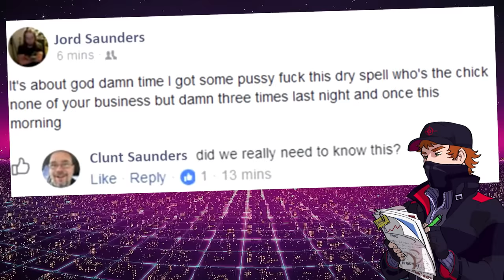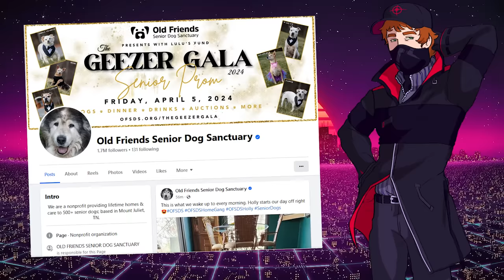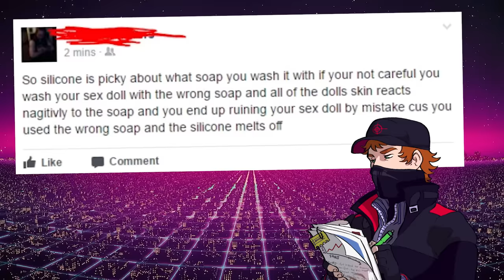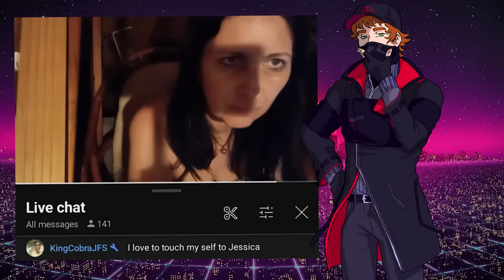KingCobraJFS & Love | Lolcow Library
The story of KingCobraJFS is a lengthy and windy one, making it hard to follow every event that has happened. One of the most pervasive parts of his existence has been his dry spell, which only ended recently thanks to a particularly smelly person. There's many reasons why Josh had failed to court anybody for over half a decade and why he's likely to enter yet another dry spell. In this video, we'll be covering his attempts at seducing women, being respectful, but most importantly - patiently waiting. It is what it is dood.

Part of Lolcow Library.

-- -- LINKS -- --

-- -- TRACK LIST -- --

Entire tracklist in chronological order. No repeat entries.

Bombushka - Grand Theft Auto Online Soundtrack, Rockstar Games, Mixed by ThatScore
Clutch - Miami Nights 1984
Cheating Time - Bully Official Soundtrack, Shawn Lee, Rockstar Games
Anime Channel - Gex: Deep Cover Gecko Soundtrack, Crystal Dynamics
Another Brick In The Wall, Part II (Doom MIDI Version) - Pink Floyd
Boomeraction Theme - Bluetube
Around The World (8 Bit Remix - ATC (A Touch of Class)
Ghost (8 Bit Mix) - Mystery Skulls
Spamtron Syndrome - Spamtron
Balls20 - Spamtron
Accelerated - Miami Nights 1984
Scream TV - Gex: Enter The Gecko Soundtrack, Crystal Dynamics
Fighting Johnny Vincent - Bully Official Soundtrack, Shawn Lee, Rockstar Games
Early Summer - Miami Nights 1984
Dance In Space - Abelard
Seinwave2000 - Abelard
Plexiglass Lockbox - Spamtron
Anglerfish - Spamtron
BIDDLE - Spamtron
Around The World (Keyboard Cover) - Daft Punk
Kurts Stuga - Ghidorah
Paint 1 - Mario Paint OST, Nintendo
Western Station - Gex: Deep Cover Gecko Soundtrack, Crystal Dynamics
Buy Mode 1 (Mall Rat) - Jerry Martin, Marc Russo, Maxis, Electronic Arts, The Sims Official Soundtrack
She Drives Me Crazy (8 Bit Version by Jazz) - Fine Young Cannibals
Stranger Danger - Francis Preve
Title Screen - Gex: Deep Cover Gecko Soundtrack, Crystal Dynamics
Mission Control - Gex: Deep Cover Gecko Soundtrack, Crystal Dynamics
Boss Theme - Gex: Deep Cover Gecko Soundtrack, Crystal Dynamics
Ocean Drive - Miami Nights 1984

-- -- SPECIAL THANKS -- --

KingCobraJFS - For being the baddest goth on the internet.
Clint - For bringing Josh into this world.
The Farms
Boglim Chronicles
Lenin Lime
Bitesize Cobra Vids
Bic Clips